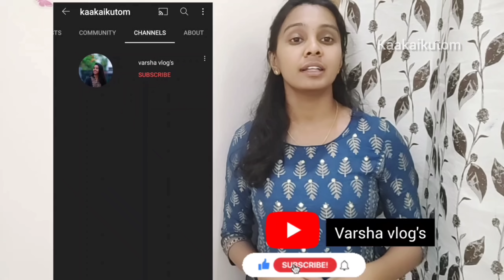விநாயகர் சதுர்த்திக்கு healthyயான கம்பு கொழுக்கட்டை Vinayaka Chaturthi